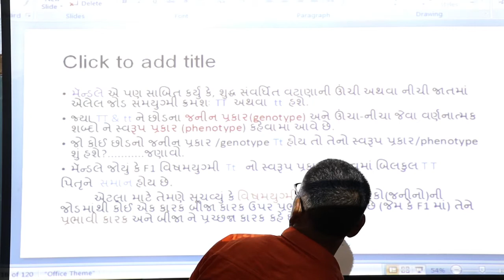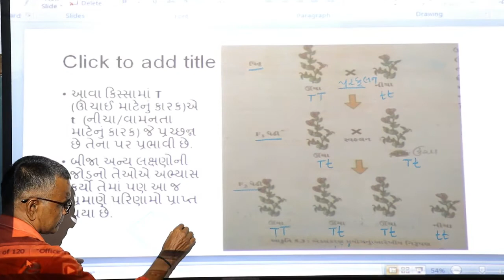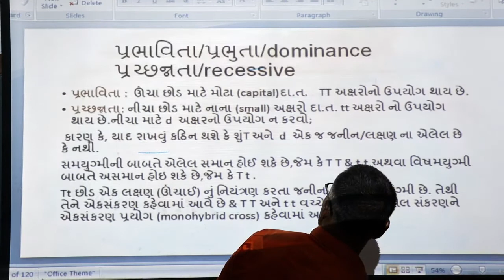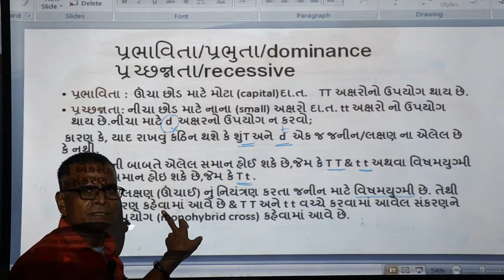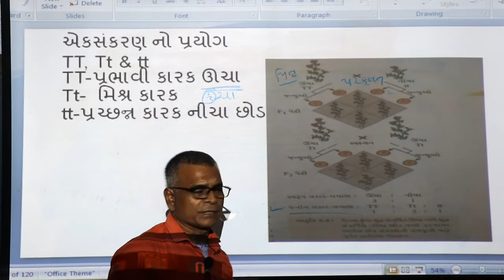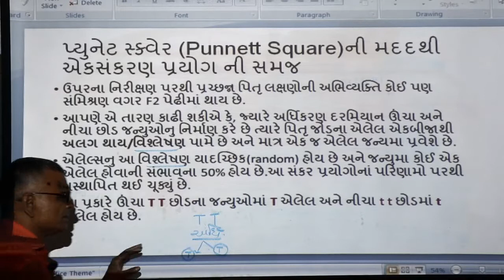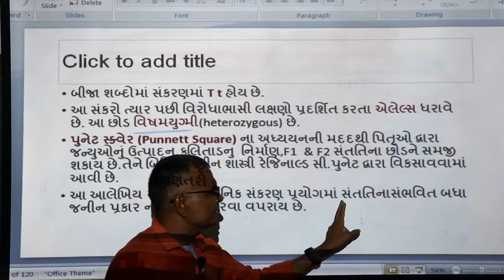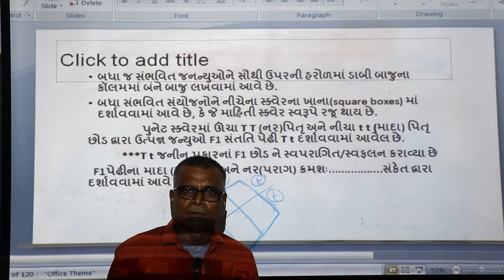ધોરણ ૧૨ જીવવિજ્ઞાન પ્રકરણ 5 ભાગ 04